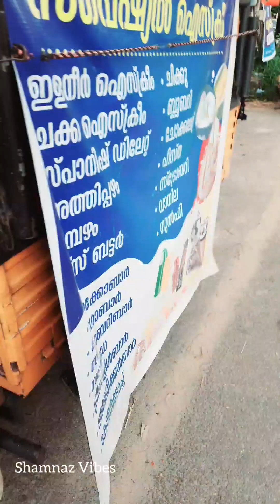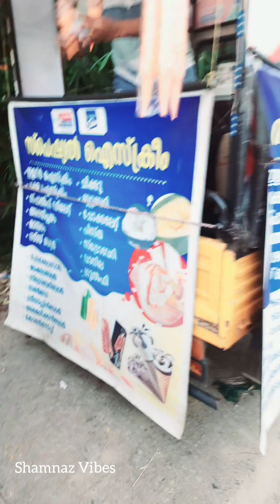🤰🏻മസാലദോശ കഴിക്കാൻ കൊതി തോന്നി ഒന്ന് പുറത്തിറങ്ങിയതാ..../family vlog